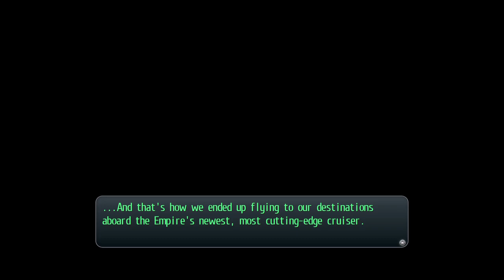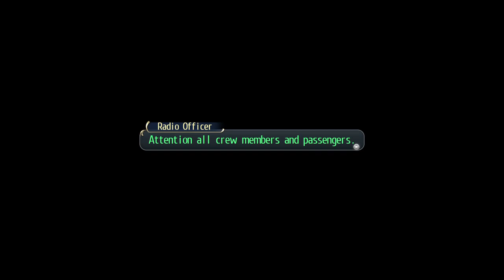The Legend of Heroes: Trails of Cold Steel Playthough - part 28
We've successfully cleared out the 6F of the Old Schoolhouse & managed to defeated Sara during the Practical Exam + obtained an idea for Class VII's activity to contribute for the upcoming Academy Festival thanks to the Student Council President! 👍

With all that done let's find out why I can't take a train to reach next field study location ⁉️

⌚ TIMESTAMPS
0:01:00 - Courageous
0:23:57 - Captain Arseid & Laura
0:37:06 - Sara & Toval
0:44:02 - Alisa & Sharon
0:50:32 - Roer Arrival
0:59:08 - Reinford Building & Start of Field Study Day 1 Tasks!
2:10:58 - Spina Byroad
2:25:00 - Spina Byroad Monster boss fight!
2:48:55 - Sachsen Mountains

❌ OFF-SCREEN & CUT-OUT VIDEO NOTES:
- Awkward load/save menus
- PS4 broadcast pauses

ℹ️ ADDITIONAL INFO:
No Commentary
Platform: PS4
VO: English
Difficulty: Normal